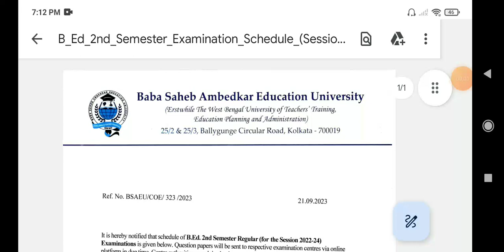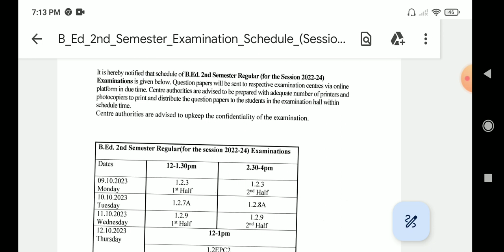Bed 2nd sem Exam Routine Published / Wbuttepa new notice published